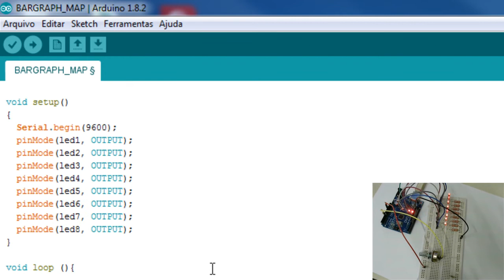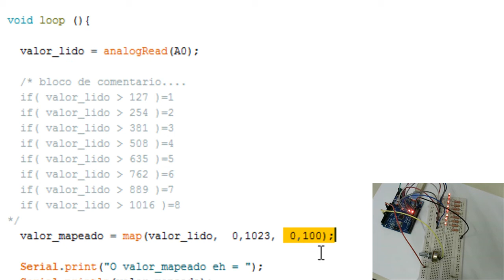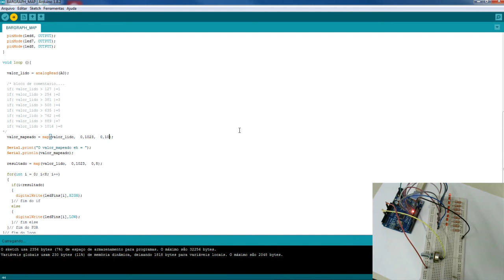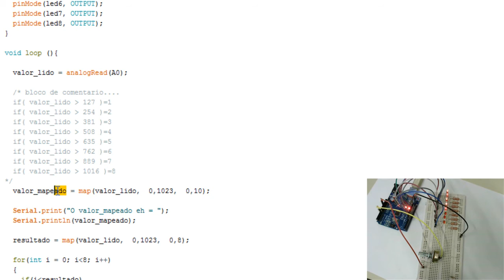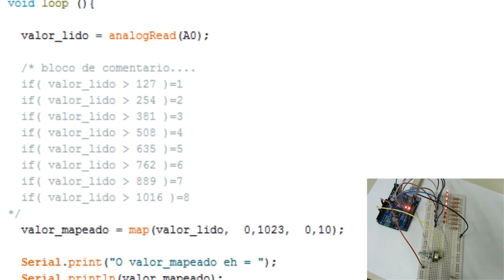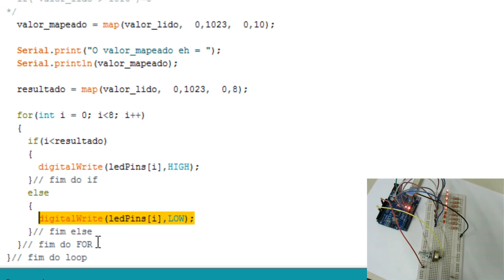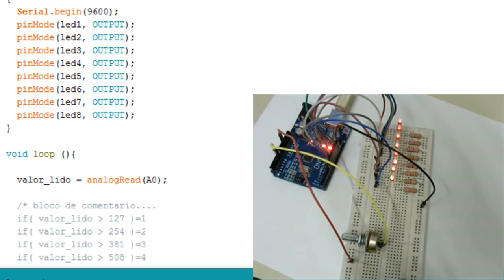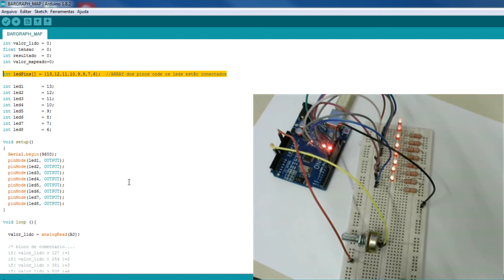TUTORIAL ARDUINO PASSO A PASSO BARGRAPH MAP AULA 14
Neste video mostramos a função MAP e como é facil usar-la num bargraph de leds